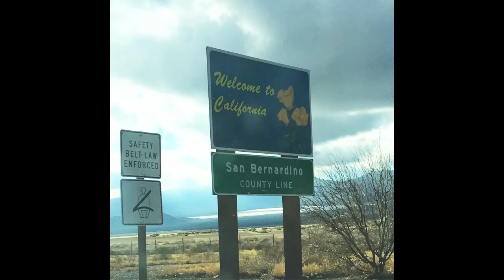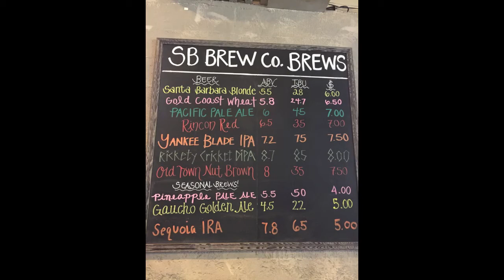Trip Across America